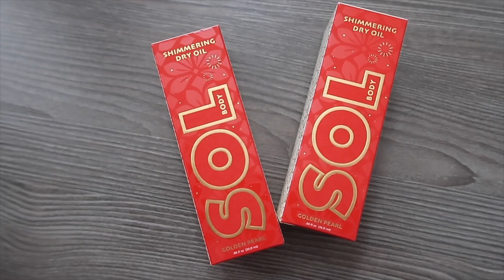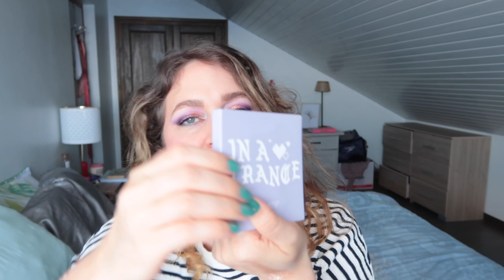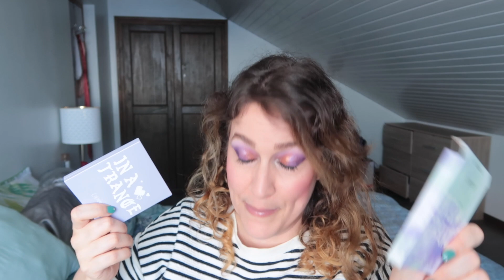Big haul Colourpop!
Bavardons:
❤︎INSTAGRAM: charliebulle (viens, c’est beau.)

✧✧✧ SHOPPING ✧✧✧
♦︎ Lien de parrainage iGraal:
Avec le code:   CHAAIFZX    5€ de remise dès ta première commande
♦︎ Lien de parrainage GARANCIA :
Cela nous donne 50 étoiles chacun.e directement pour recevoir en cadeau des produits full-size!
♦︎ Lien de parrainage Blissim (10€ pour toi et 10€ pour moi)

5259 Bisous & paillettes

Charlie ♥